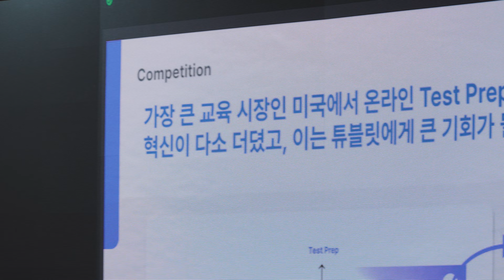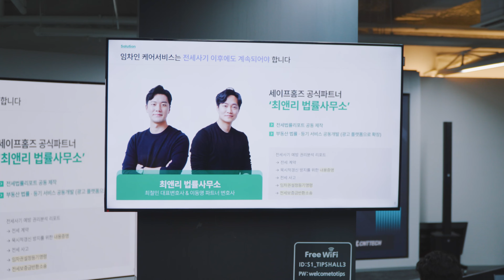U-CONNECT Start-up NEST 14 Demoday (with. CNTTECH)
신용보증기금 스타트업 액셀러레이팅 프로그램 'Start-up NEST 14기' 씨엔티테크 데모데이 행사가 지난 11월 10일 팁스타운에서 성황리에 마무리되었습니다.

LB인베스트먼트, IMM인베스트먼트, 유진투자증권, 롯데벤처스, 포스코기술투자, 인포뱅크, 빅베이슨캐피탈 등 다수 투자기관이 참석한 이번 행사에서는 23년 8월부터 11월까지 씨엔티테크와 함께한 12개 스타트업의 IR 피칭을 통해 주요 성과를 나누고 후속지원 및 투자 가능성을 타진하는 자리가 마련되었습니다.